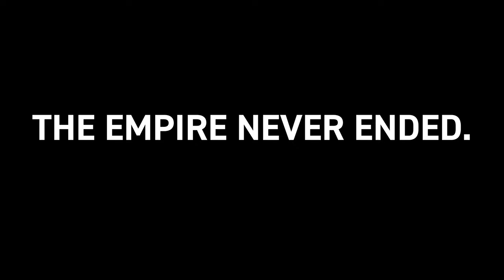Remote Wedding Feast in a Mountain Village in the Philippines! | Vintar, Ilocos Norte | #1197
Weddings are more fun in the Philippines! And that goes even if you don't like weddings, like yours truly! That's because there's plenty of mouthwatering Filipino food to chow down on! In this video, we travel from Dad's ancestral town of Piddig to the nearby town of Vintar, where we celebrate my cousin's wedding, taking place half a world away in Canada, and a massive Filipino comfort food lunch fit for royalty in the peaceful, picturesque barangay nestled in the mountains... and the entire barangay is invited!

For those of us traveling to this momentous occasion in a bucolic setting, we had a bit of an adventure getting there...

On short notice, Dad and I were invited to a wedding but one with quite unique circumstances that in this age of pandemic are part and parcel of the new normal.

Saturday night, 15 hours back, in Vancouver, British Columbia, Canada, my cousin and fiancé had their wedding ceremony. 15 hours forward at the same time, Sunday morning, in Piddig, Ilocos Norte, Philippines, and we were set to embark on what seemed like a quick trip to the nearby mountain town of Vintar to celebrate the nuptials with a barangay-wide wedding feast, tendered by the groom's family.

Crammed in an old van with 16 people in total, we headed to Vintar but had to make a few detours along the way, such as picking up the wedding cake and other desserts. Instead of taking the mountain road connecting Vintar to Piddig, we took the long way through the town of Sarrat (renowned as the late president Ferdinand Marcos' birthplace) and the provincial capital of Laoag, which has traffic similar to Manila in its center. From Laoag, we headed straight for Vintar.

Unbeknownst to me, Vintar is a huge municipality, with its town center on flat terrain surrounded by mountains. What wound up happening is we drove for an extra hour through mountain roads - and two rivers! - to our destination, the remote barangay of San Jose. The trip in total took two hours and perhaps years off my life.

We missed the wedding ceremony, streamed on Zoom but we were on time for the wedding feast, and what a total meat feast it was! Two pigs and a cow took one for the team and out of them, there was plenty of lechon (roast pig), tinono (barbecue pork), igado (pork stew), dinardaraan (crispy fried pork in blood sauce), kaldereta (beef stew), and pinapaitan (beef meat, offal, and bile soup) to go around! I especially loved the pinapaitan and dinardaraan